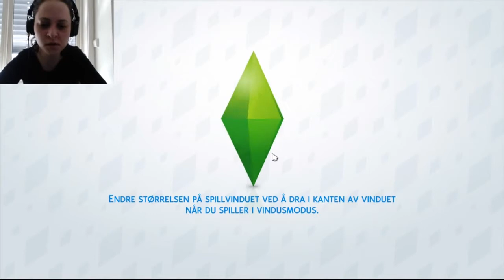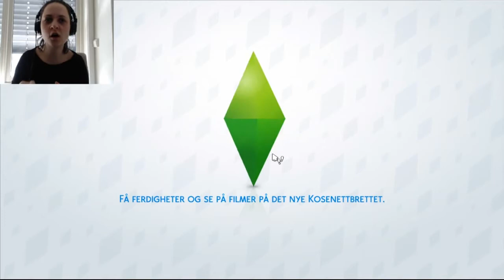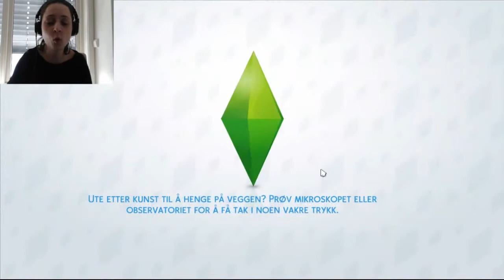Dramaklubben | Norsk The Sims 4 | Grelda Challenge #47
Sukk, så mye drama og sorg. Tenåringer - hva kan man si? Det er vel egentlig lite å si. Det er bare hormoner som farer gjennom de små kroppene.